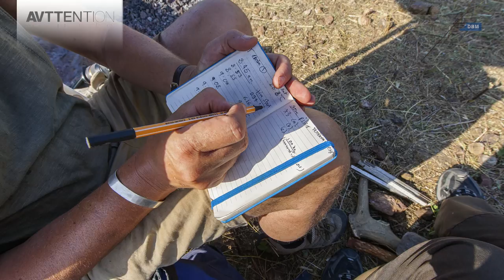Wie kommen die Löcher in den Felsen? Feuersetzen, eine archaische Technik.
Dieser Film dokumentiert die Arbeit der Experimentalärchäologen des Deutschen Bergbau-Museums Bochum in Georgien. Mit Experimenten versucht man Antworten auf Fragen zu bekommen die man nicht durch Funde belegen kann.